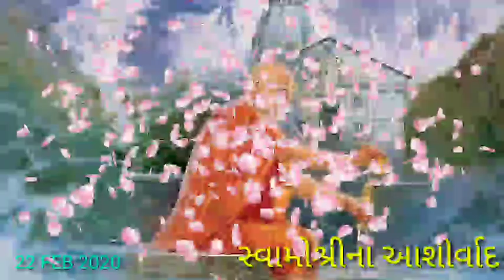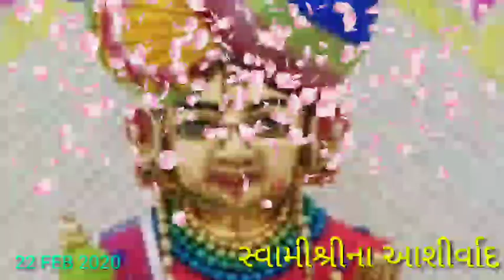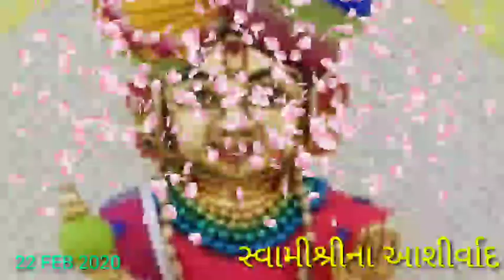22 02 2020 || MahantSwami Maharaj MORNING Ashirwad || ANAND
Topic : ગુરુહરિ મહંતસ્વામી મહારાજના સવારના આશીર્વાદ
Date : 22/02/2020
Location : આણંદ , India

Jay Swaminarayan